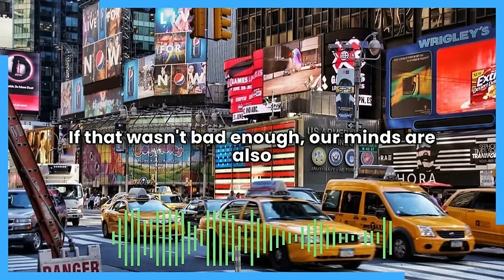Everything In Our Civilization Is Stacked To Keep Us Believing The Propaganda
It's not so much that people buy into the mainstream propaganda worldview because humans are dumb, or because humans are selfish. Primarily, people buy into the mainstream propaganda worldview because humans are lazy.